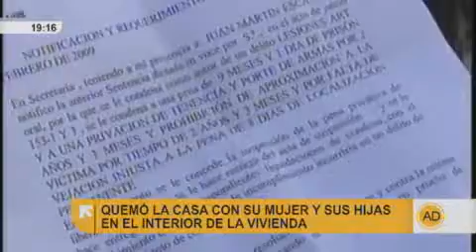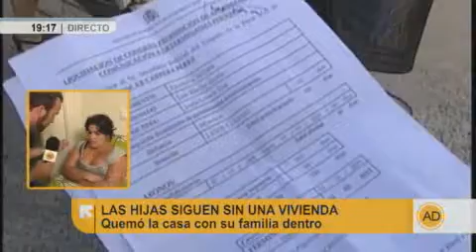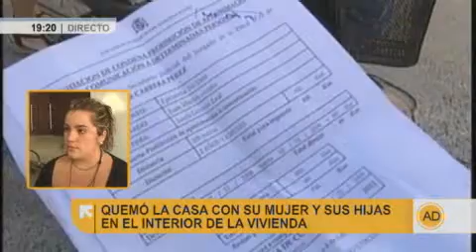Quemó la casa con su mujer y las hijas de esta dentro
Las hijas de una mujer asesinada a manos de su pareja viven con las secuelas un año después.